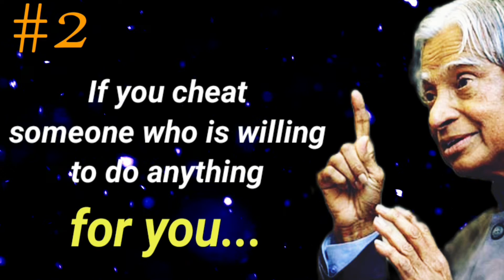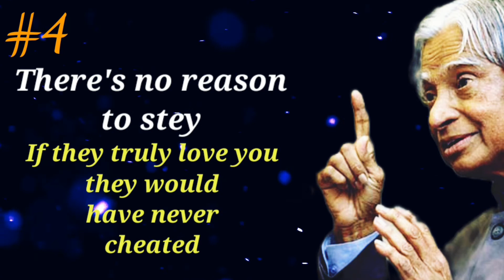If Someone Cheat You || Dr Apj Abdul Kalam Sir Motivetion Qoutes ||Speech to Success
success motivetion abdulkalam Apj-life-Status#Luckstatus
apj-abdul-kalam-inspirational#motivetional

Your Queries 👈
winner status
luck status
Bayan status

This vidio is created to provide knowledge
motivetion.motivetion on inspire people to became better and achuvment in life

watch daily new vidio ❤

LIKE    MY   VIDIO  & SHARE  YOUR  VIWES  IN
COMMENT BOX

Album Liquid Time